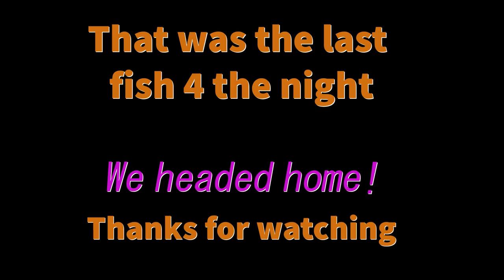Out to catch a feed of Fish /Gold Coast Fishing Spot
Out to catch a feed of fish, we all got to catch something, good variety of fish, awesome day out!